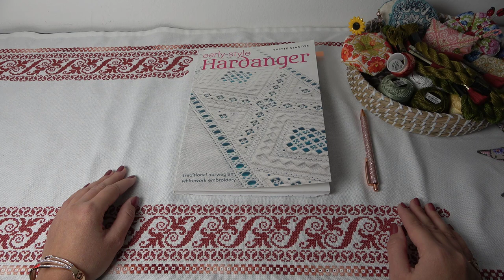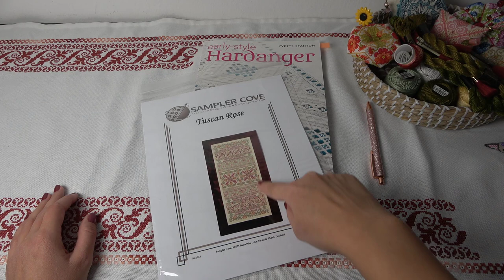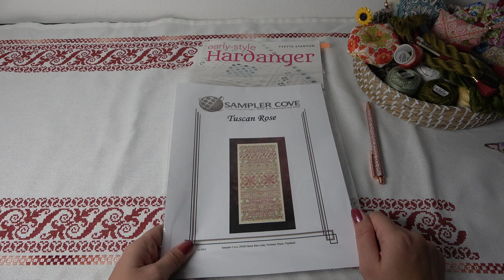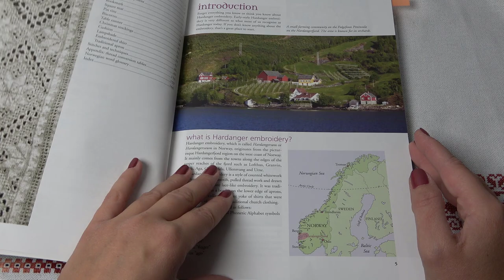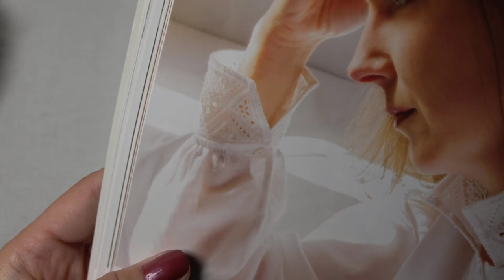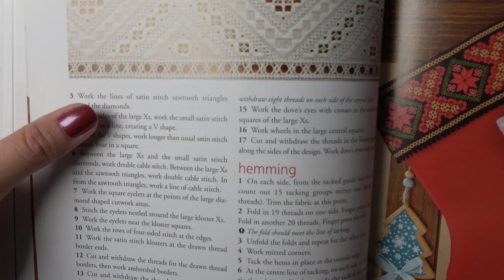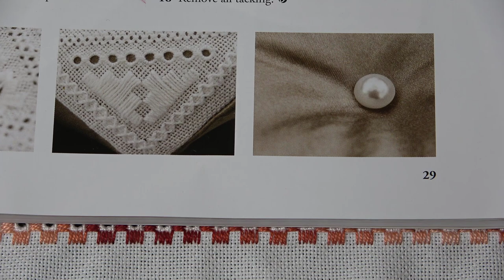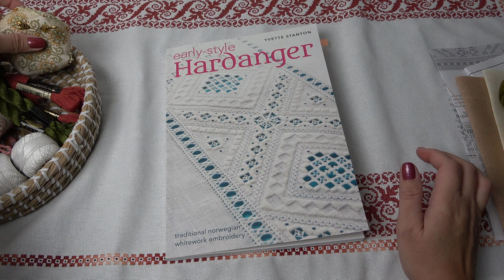Вышивка/Дорожка - Хардангер/Книга HARDANGER - Yvette Stanton/juliacreation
HARDANGER (Yvette Stanton) Traditional norwegian whitework embrodidery